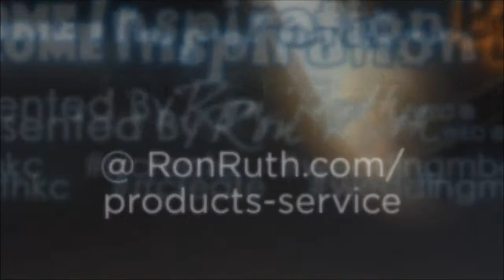"re-Ignite Your Creativity" Wedding MBA Presentation DVD On Sale Through 11/15/14!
One of the most popular and entertaining presentations at the 2014, Wedding MBA conference, "re-Ignite Your Creativity." is on sale through November 15, 2014. Save $10 off the regular purchase price today!

"re-Ignite Your Creativity! How To Overcome Inspiration Burnout"

Passion, inspiration, and imagination fuels the fire of your creativity. But what can you do when the flame fades and the fuel you depend on to be inventive and inovative is in short supply? In this DVD, Wedding Entertainment Director®, Ron Ruth, will share proven methods for overcoming the obstacles that cause creative blocks, strategies for dealing with naysayers that hinder creative thoughts, and why innovation is the best ingredient for imagining bigger and creating better results for your wedding clients and your business.

Kansas City Wedding Entertainment Director® and renown Disney Geek, Ron Ruth is the owner of Ron Ruth Wedding Entertainment and an authority on producing exceptional client experiences that exceed expectations. Ron has enjoyed 25 years in the wedding industry and is best known for his passionate and personal approach to creating imaginatively fun and extraordinarily memorable wedding celebrations. He is a respected leader, mentor, and coach in addition to being a popular speaker at national educational conferences for DJ’s and wedding professionals.

For helpful Kansas City wedding receptions tips, expert advice and wedding planning made easy tools, be sure to visit the Ron Ruth Wedding Entertainment blog